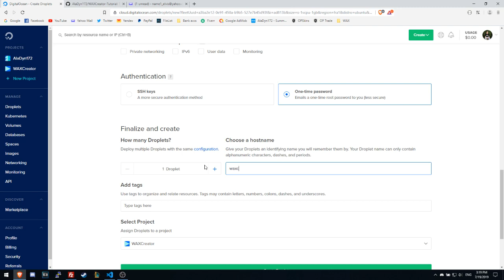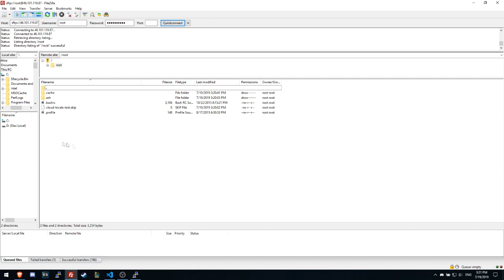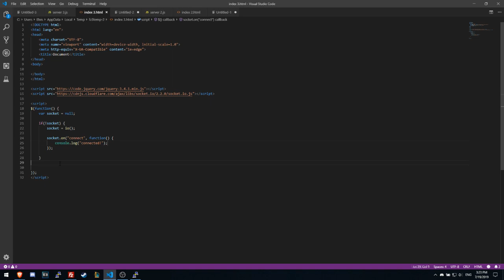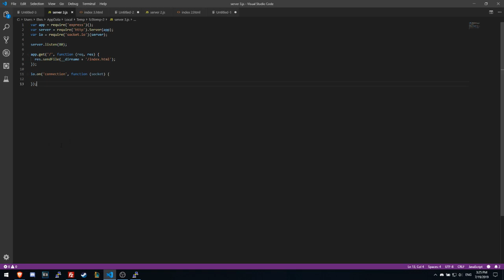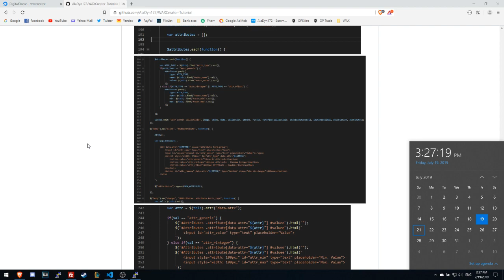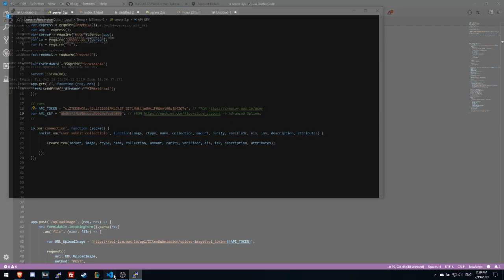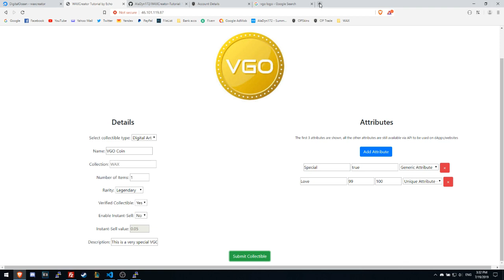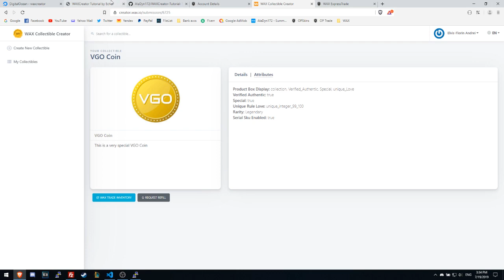How to integrate WAX Creator into your website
Music used in the video:

0:00 - 03:50 | Warriyo - Mortals (feat. Laura Brehm) [NCS Release]
03:51 - 06:52 | Syn Cole - Feel Good [NCS Release]
06:53 - 10:21 | Disfigure - Blank [NCS Release]
10:22 - 14:37 | Jim Yosef - Firefly [NCS Release]
14:38 - 14:49 | Alan Walker - Spectre [NCS Release]